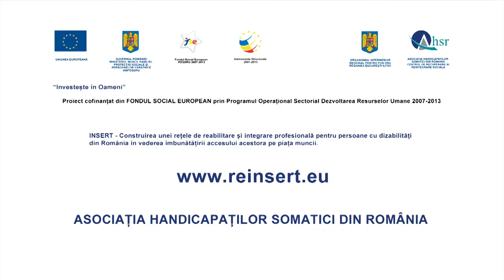Spot 6 Nanism - o campanie AHSR, productie Fix Media Studio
Campania: INSERT
Spotul nr. 6 -- persoana cu nanism
Casting:
Persoana cu dizabilitati: Nicu-Razvan Petrache
Replica: Nu ma privi de sus.
MULTUMIRI SPECIALE: Pentru locatia filmarilor, pentru decoruri si pentru participare, multumim in mod special dnei Simona Mihaila, director al Studioului Antena 1 Iasi precum si echipei care a participat la campanie - Gabi Mates si Bogdan Vlas.

Mesajul principal al campaniei este ca o dizabilitate nu inseamna imposibilitatea de a munci si ca integrarea profesionala pe piata muncii a categoriilor vulnerabile este un avantaj deopotriva pentru angajati (care se vor transforma din persoane dependente de ajutoare financiare, în persoane independente financiar) si pentru societate (persoanele cu dizabolitati angajate devin plătitori de taxe şi impozite)